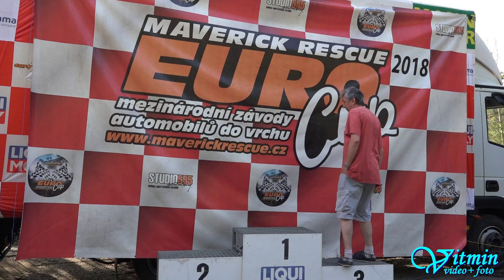Škoda Fabia RS - Vilém Kašpar - On-board - Zámecký vrch 2018 - Náměšť nad Oslavou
Fousatý sympaťák Vilda Kašpar prohnal Fábii RS až tak, že z toho bylo 1.místo ve třídě S1 2000 po oba dva víkendové závody na Zámeckém vrchu 2018.